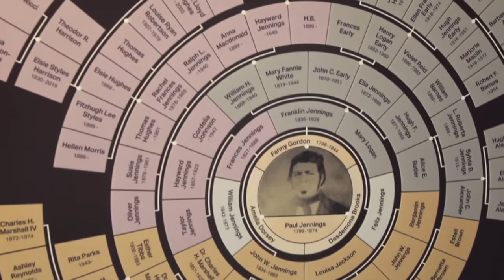The Paul Jennings exhibit recently opened for public viewing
About two weeks ago, an exhibit honoring Paul Jennings in Paul Jennings Hall opened to the public.